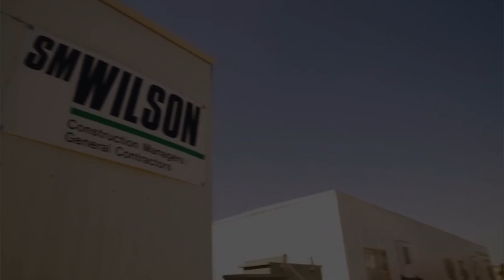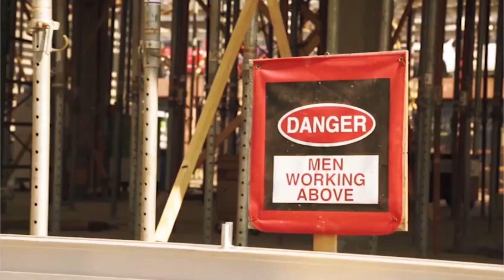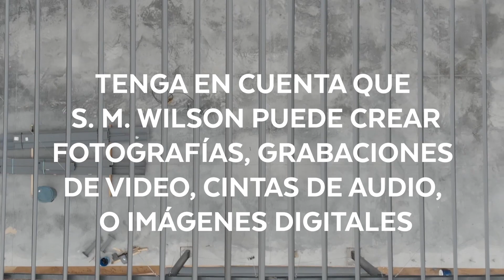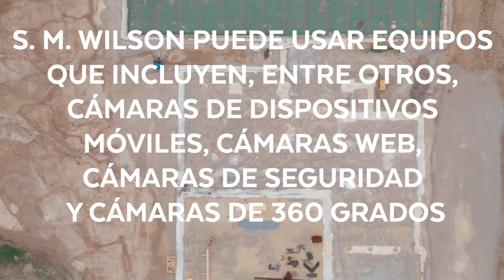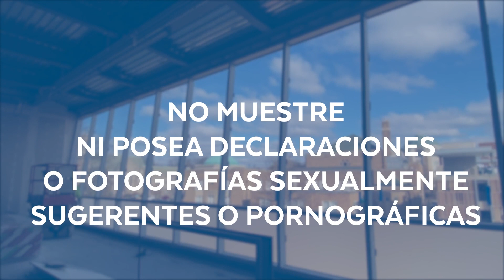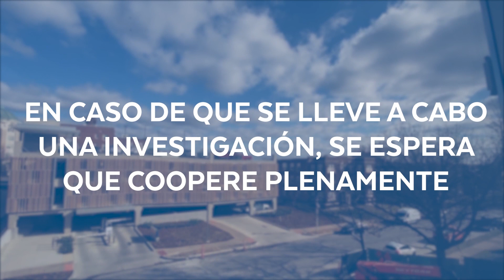SMW Safety+Code of Conduct 2023 Spanish